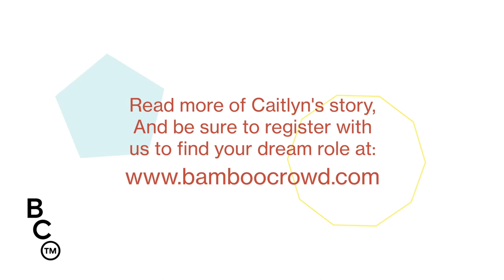BAMBOO CROWD | Morning Coffee: Caitlyn Phillips, Prophet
Our latest Morning Coffee ☕️ features Caitlyn Phillips, Partner, Experience Strategy & Product Design at Prophet. Caitlyn walks us through her career journey, beginning with her stint in Product all the way to her current position within Prophet’s X&I team. Through their many conversations, Jared Tredly saw that Caitlyn was ready for a position that would let her use her full toolbox of big-picture thinking, quick problem-solving, and dreaming up the future. Prophet allowed her to do just that. Be sure to read the full feature